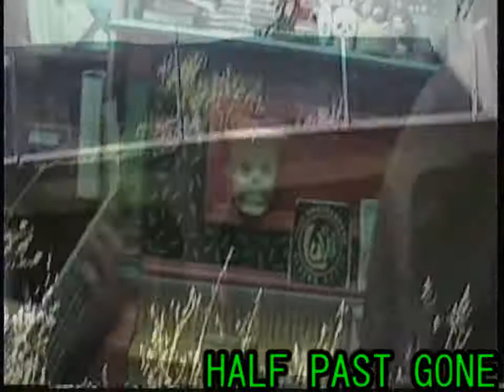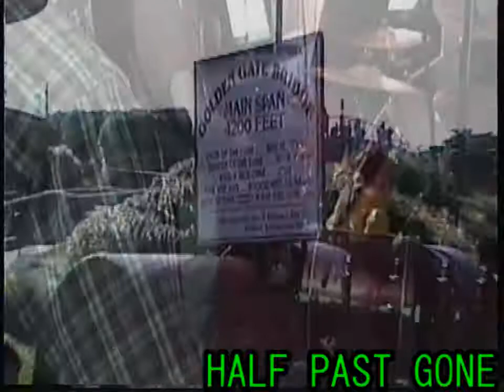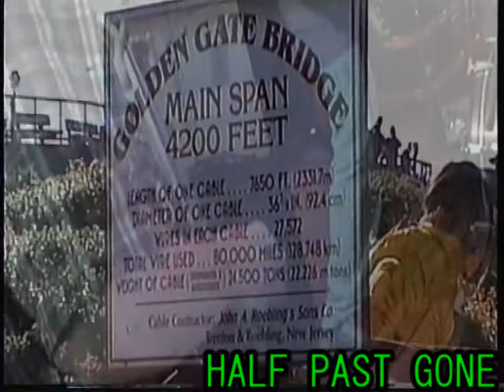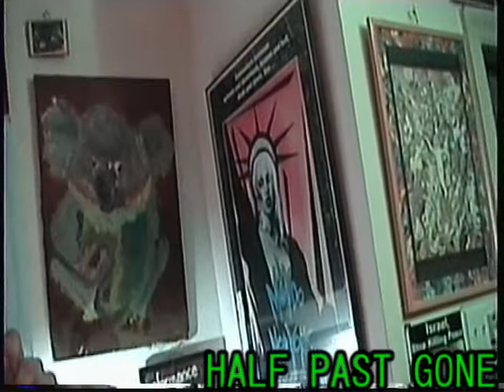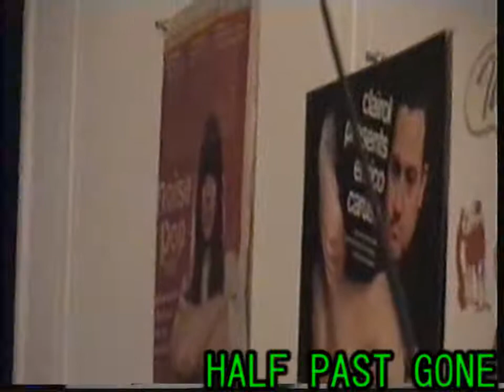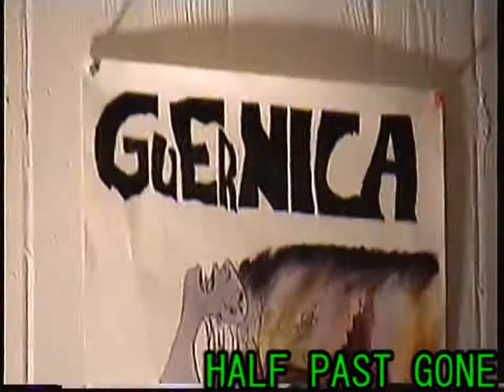HALF PAST GONE The Frank Moore interview